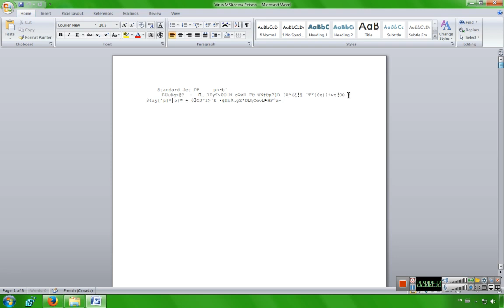Virus.MSAccess.Poison | Microsoft Office Word 2007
Why his not Access for Windows Version